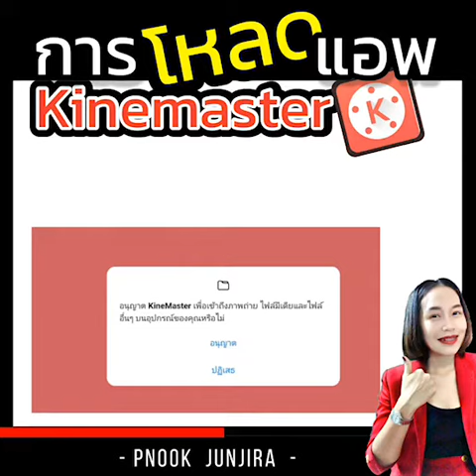ตัดต่อวีดีโอง่ายๆบนมือถือ ด้วย kinemaster : Pnook : ep.1 การโหลดแอพ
ตัดต่อวีดีโอง่ายๆบนมือถือ ด้วย kinemaster : Pnook :ตัดต่อวีดีโอ

ทำไมต้องตัดต่อคลิปวีดีโอ?

ปฏิเสธไม่ได้ว่ายุคนี้ เป็นยุคดิจิตอล
และวีดีโอคือเครื่องมือทรงพลังและมีประสิทธิภาพมาก
และยังเป๊นหนึ่งในการทำการตลาดออนไลน์
เพราะดูง่าย  น่าดึงดูด สร้างควาใรู้สึกที่มากกว่าการมอง
ทำให้วีดีโอมีความน่าสนใจมากในยุคนี้
จากสถิติการสำรวจพบว่า ผู้ใช้อินเตอร์เน็ตประมาณ 100 ล้านคนดู VDO ออนไลน์เป็นประจำทุกวัน  และยอดการใช้เวลาชมวีดีโอ สูงถึง ล้านชั่วโมง ต่อ วัน

ทำให้สื่อโซเชียลมีเดียต่างๆ เกือบทุกแพลตฟอร์มต่างมาให้ความสนใจและนอกจากนี้ บางแพลตฟอร์ม ยังมีการเปิดให้สร้างรายได้ จากคลิปวีดีโอ เช่น ยูทูป และ เฟสบุ๊ค

เลยปฏิเสธไม่ได้เลยว่า ในยุคนี้ เป็นยุคของวีดีโอจริงๆ
และนอกจากนี้ ในยุคดิจิตอล แบบนี้ใครก็สามารถมี
คลิปวีดีโอเจ๋งๆได้ เพียงแค่ มีโทรศัพท์ มือถือ

ep.1 จะเป็นการโหลด แอพพลีเคชั่น Kinemaster
ที่ใช้สำหรับการตัดต่อวีดีโอบนมือถือ
สามารถโหลด ได้ทั้งระบบ android และ ios